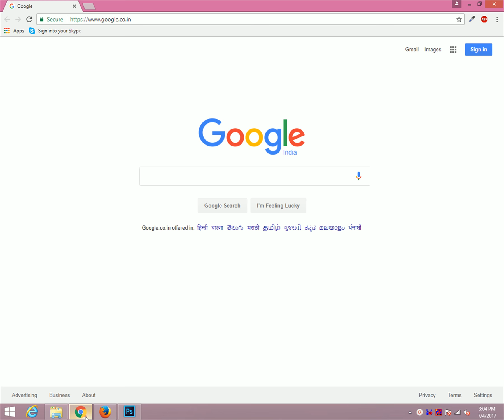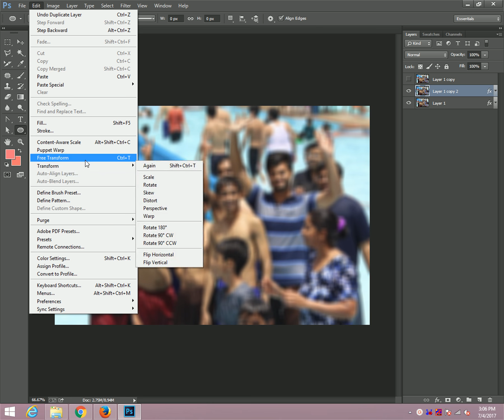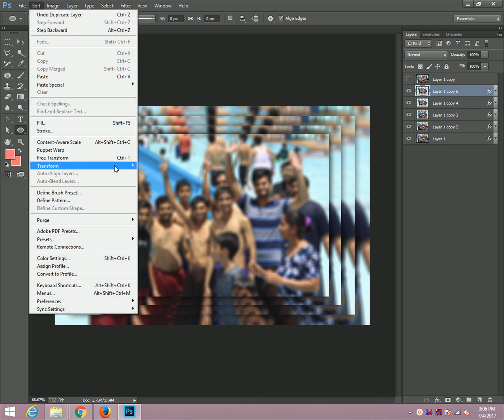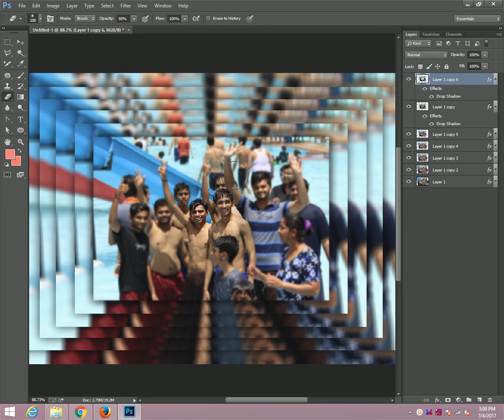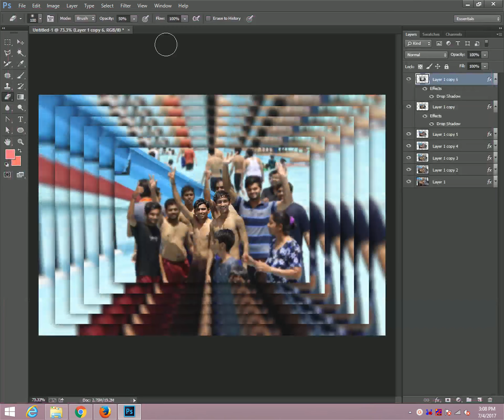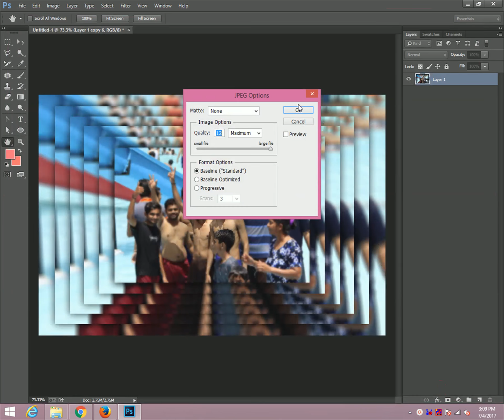Photoshop Tutorial How to blur background in photoshop cc